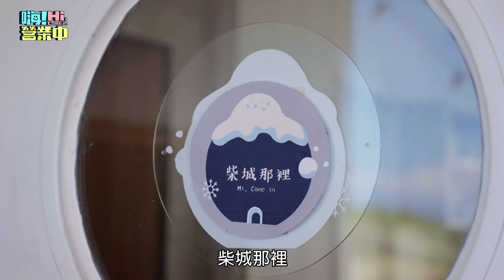【嗨!營業中】開幕剪綵！姚元浩放炮討吉祥 康哥怒吼：先不要！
播出時間:10/1起每週六晚上8點 台視主頻  首播
營業夥伴:庹宗康、姚元浩、炎亞綸、鬼鬼吳映潔、莎莎、浩子